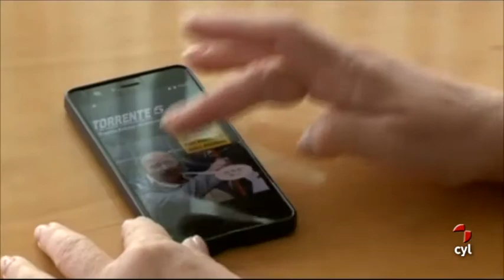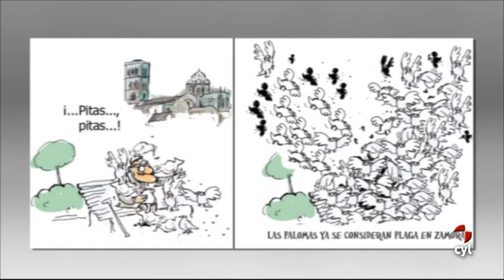Noticias Castilla y León medianoche (06/07/2016)